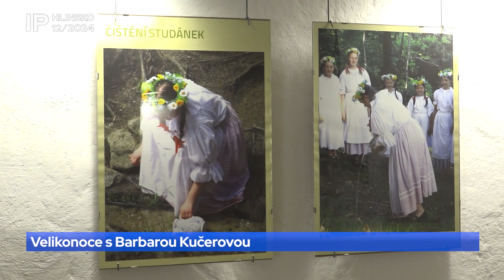12/2024 Velikonoce s Barbarou Kučerovou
Přijměte pozvání na Velikonoce na Betlémě i na Veselém Kopci.  Obě výstavy Vám přiblíží  Barbara Kučerová z Muzea v přírodě Vysočina.